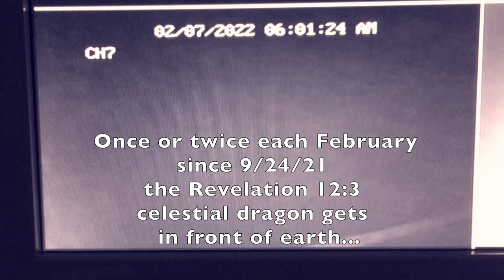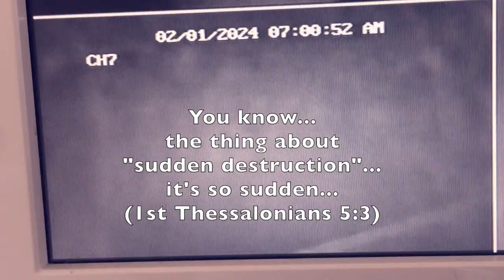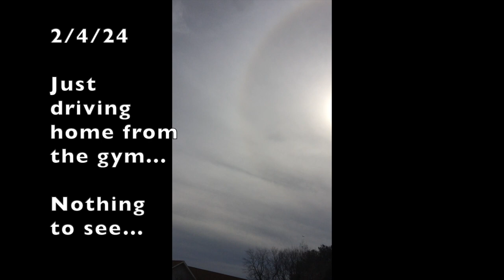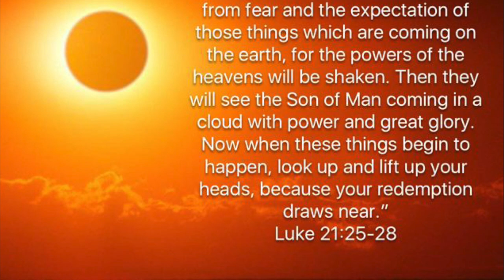BACK of the Dragon 2/14/24 (2/18/24)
The 2/14 Rev.12:3 celestial dragon turning it's back to earth event wasn't visible in my sky view on 2/14/24, but there were some good images of it out of Ireland on 2/13/24 through 2/15/24.  I got a good look at it on 2/14/23, and California had the best unobstructed (by chem-trails, manufactured clouds, and Star Shade cloaking) that I've ever seen on 2/14/22.
Since the powers that be will not give a proper warning to the public about the upcoming celestial dragon's destruction event on 9/24 at 4:44am to 5:55am (ET), I WILL.
So when this finally happens, I told you so... but only a few would listen.
I've got my views down to a few hundred from a few thousand over the past couple of years.  That's where I want it... just like the story of Gideon.  The willfully ignorant can just keep unsubscribing.  Good riddance.
The Rev.12:3 dragon's destruction event should be 9/24/2024 because that is 7 years exactly from the Rev.12:1-2 sign fulfillment to the Rev.12:3 sign to the day.  And China has been observing the celestial dragon for thousands of years, and 2024 is the Chinese year of the dragon.  But there is a possibility that it could be another year to 2025.
The Rapture will happen scripturally right before the Rev.12:3 celestial dragon's destruction event.
Wake up sleeping church...